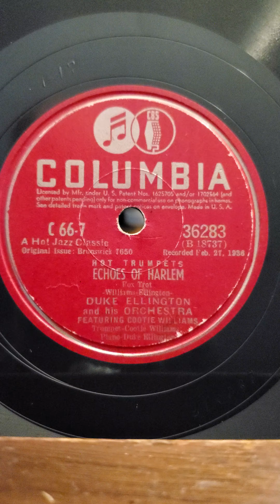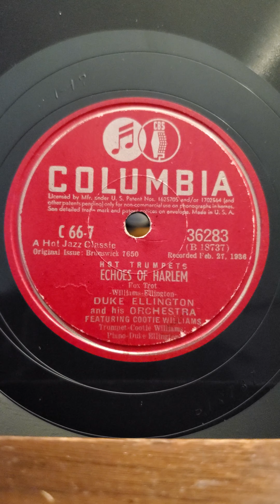Echoes of Harlem - Duke Ellington and his Orchestra Columbia Records #36283 (set C-66)